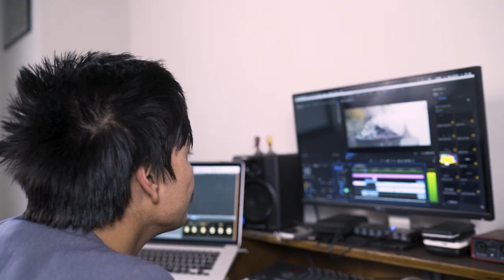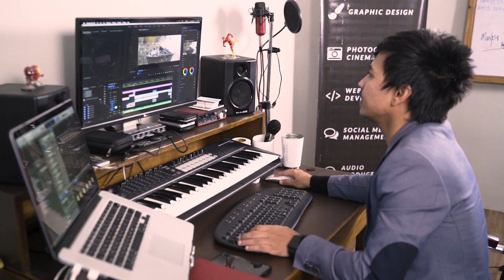Nepali Byo grapgey.Mero katha.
Latest political, social, economical and hot topics in Nepal are covered by this channel and maintained This video channel.
Operated by the sudip dhital.